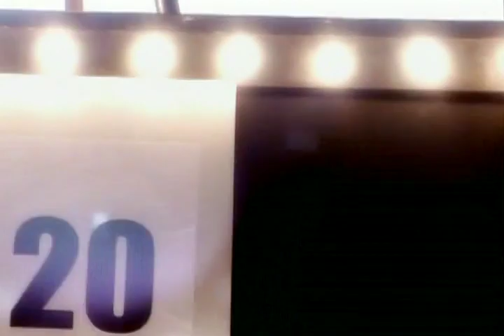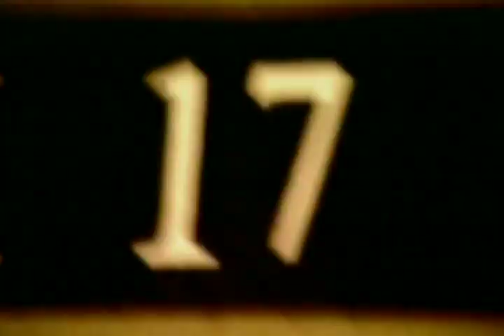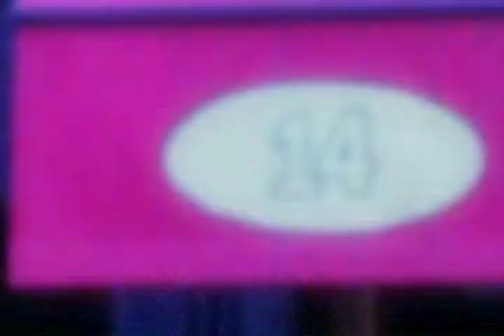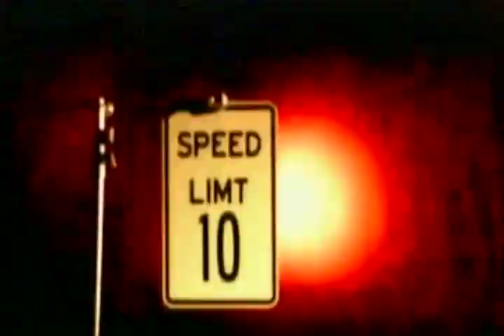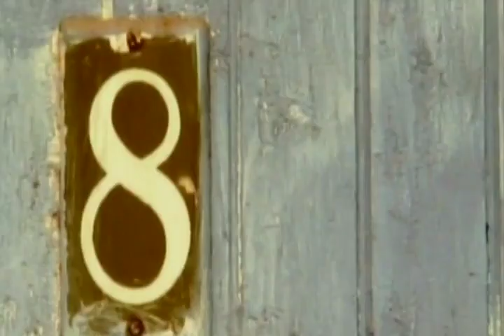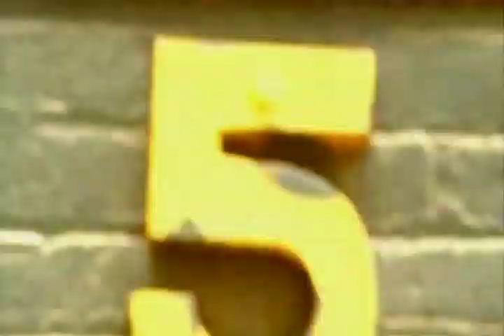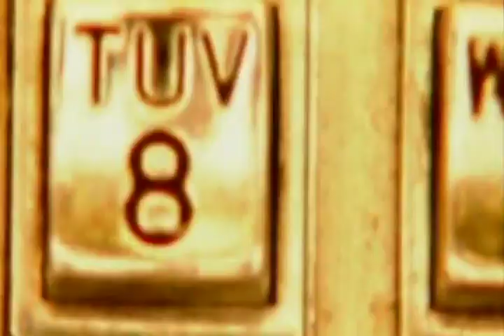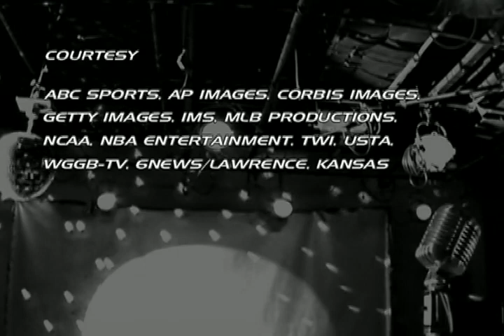Who's Number One: Anger Management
ESPN Classic's "Who's Number 1?" series gives a countdown of the athletes most in need of anger management. Bert Sugar & Howie Schwab are the 2nd Guessers. This episode originally aired in 2006.